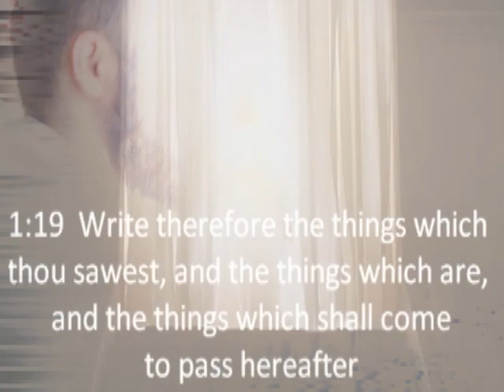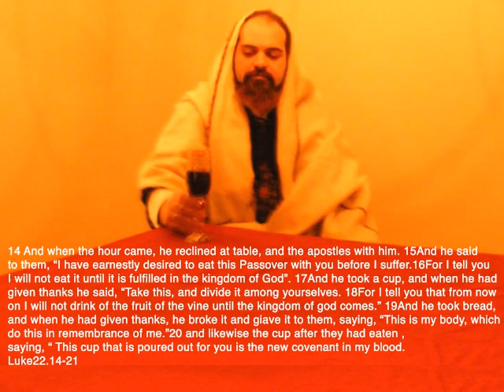Mohammad Esfahani Shokraneh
Special Thanks to my Dear Friend Idin Hashtroodi